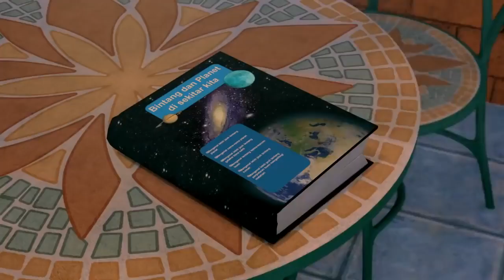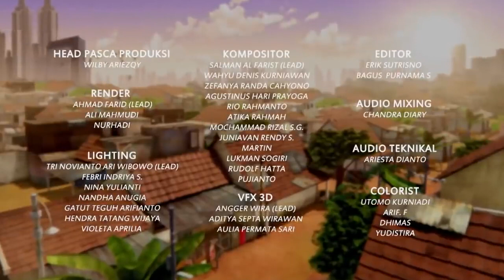Perjalanan Adel Ke Luar Angkasa - Adit & Sopo Jarwo